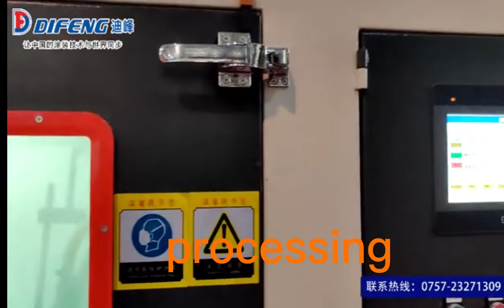Sandblasting Machine For Primer Base Coating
Super Effect For Profile Work Pieces Sanding.

OUR CORE COMPETENCIES:
■ Automatic Paint spraying equipment series  paintcoating
■ Robotic Paint spraying equipment series  robotic
■ Plane Coating equipment series  planecoating
■ Sanding Sander and sandblast equipment series sandingsander
■ Paint Drying equipment series  paintdrying
■ Paint Curing and Conveyors series  paintcuring  conveyor

▲WHO: GUANGDONG SHUNDE DIFENG MACHINERY CO.,LTD
♦COMPETENCIES: Specialized in R&D and manufacturing automatic coating machine and ONE-STOP solutions
♣Address: Bld D1, South China Machinery Zone, No.3, Lunjiao Industrial Ave,Foshan City, Guangdong.
☺ Promise: Entrust your coating problems to us, you can rest assured.